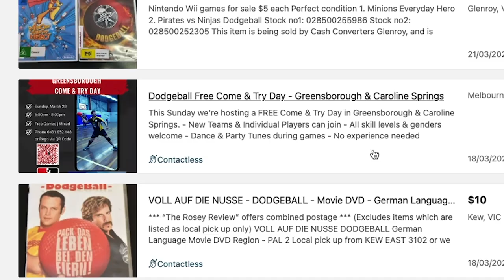Why Play Dodgeball? | A Dodgeball Documentary Series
Welcome to a brand new dodgeball series! If you've ever been curious about playing dodgeball, let this video tell you why you should!

We'll be documenting our entire journey with our new team Manly Magicians from starting the team to trying to win gold in a 16 week competitive season.